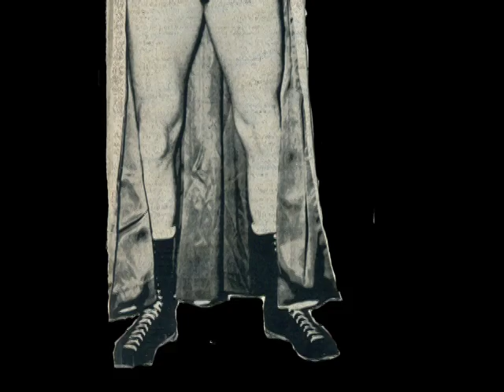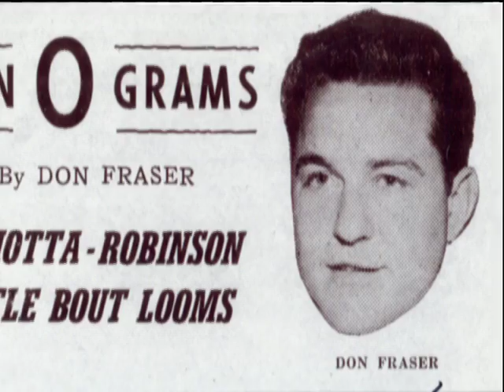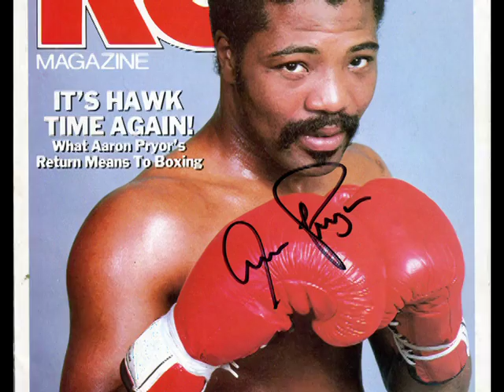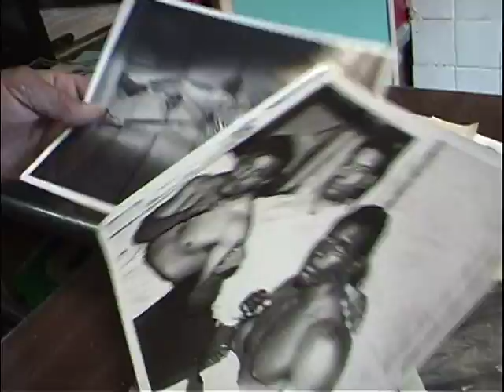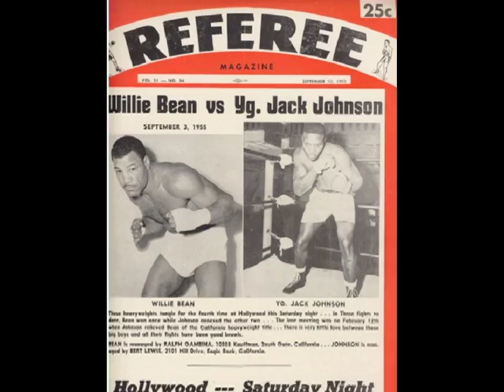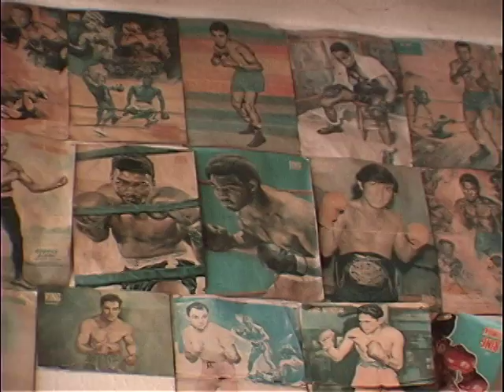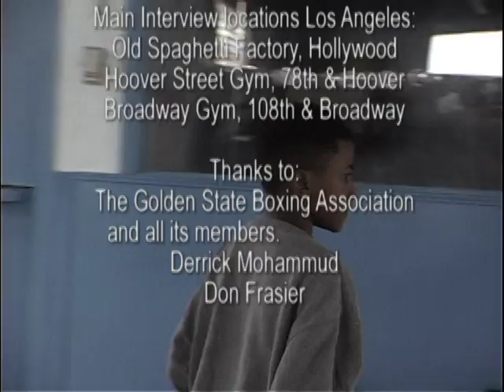Last Round...for the Hoover Street Gym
Boxers from the 1940s-1970s talk about a small but important boxing gym in Los Angeles at 78th & Hoover that has since met its demise.